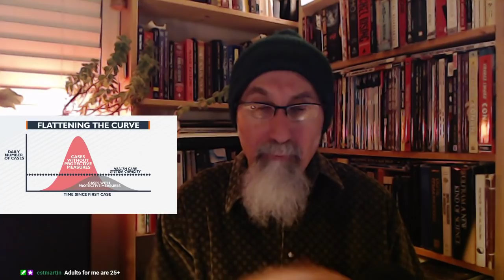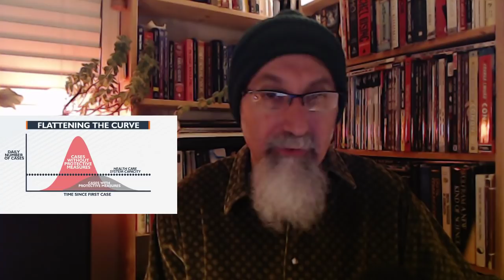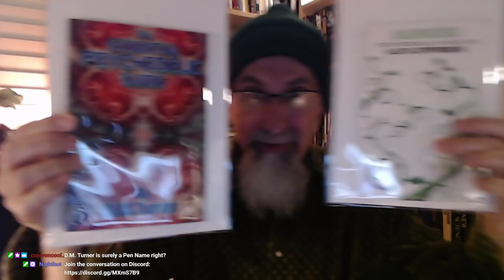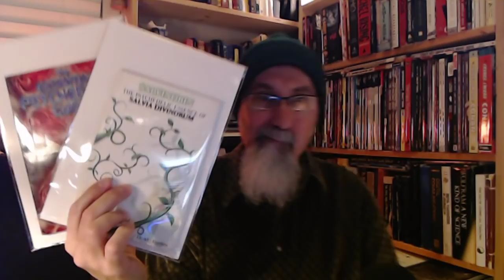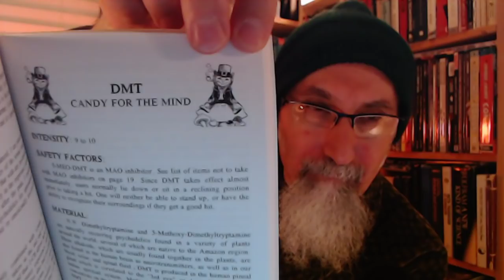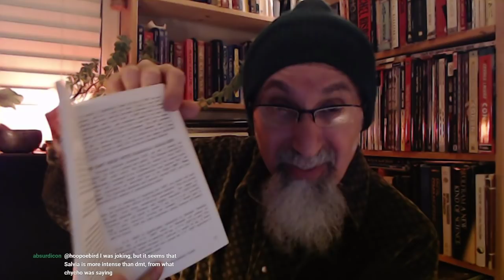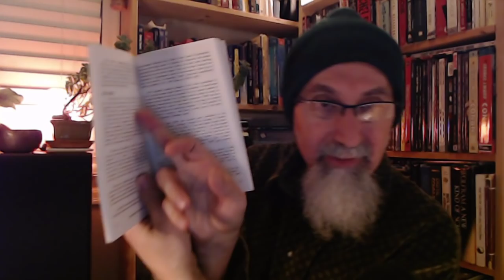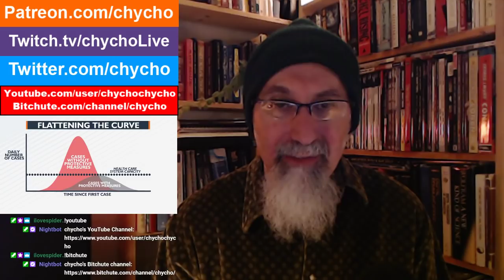Current Events: Education, Economy, Bailouts, Wall Street, D.M. Turner (1:45:08) & much more [ASMR]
ARTICLE: "Synopsis of Our Present Predicament: What the Future Holds, a Final Word"

D.M. Turner: In Memory of D.M.Turner

READ: The Essential Psychedelic Guide - By D. M. Turner

READ: Salvinorin: The Psychedelic Essence of Salvia Divinorum - By D.M. Turner

▶️ As well as Cryptocurrencies:
Bitcoin (BTC): 1Peam3sbV9EGAHr8mwUvrxrX8kToDz7eTE
Bitcoin Cash (BCH): 18KjJ4frBPkXcUrL2Fuesd7CFdvCY4q9wi
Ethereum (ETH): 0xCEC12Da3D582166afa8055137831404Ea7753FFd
Ethereum Classic (ETC): 0x348E8b9C0e7d71c32fB2a70DcABCB890b979441c
Litecoin (LTC): LLak2kfmtqoiQ5X4zhdFpwMvkDNPa4UhGA
Dash (DSH): XmHxibwbUW9MRu2b1oHSrL951yoMU6XPEN
ZCash (ZEC): t1S6G8gqmt6rWjh3XAyAkRLZSm9Fro93kAd
Doge (DOGE): D83vU3XP1SLogT5eC7tNNNVzw4fiRMFhog

Peace.

chycho

***ONLINE PRESENCE